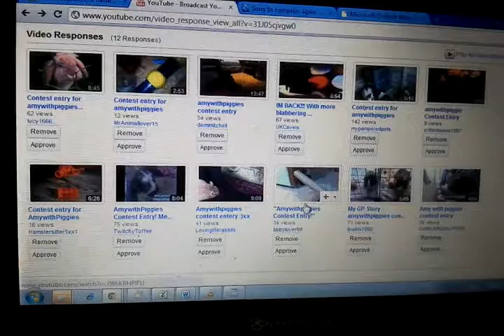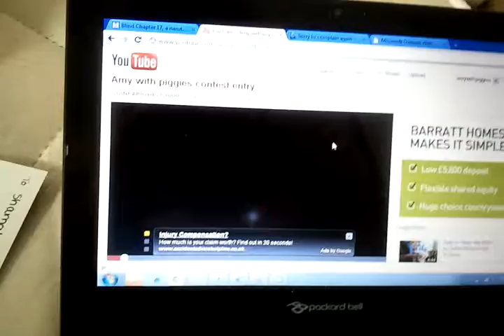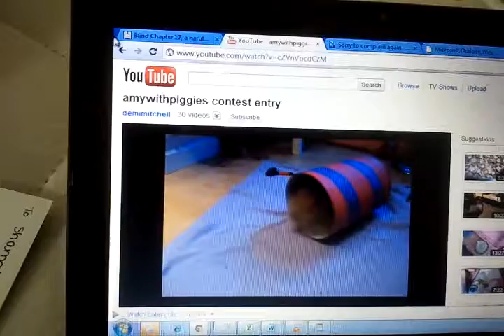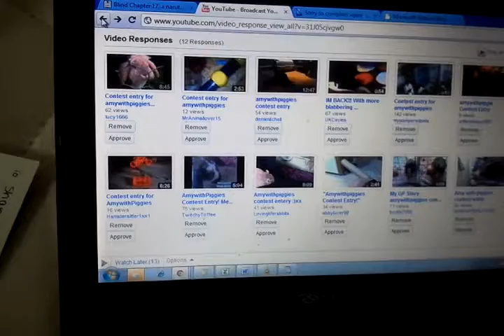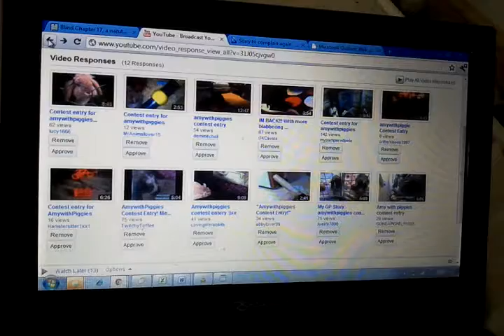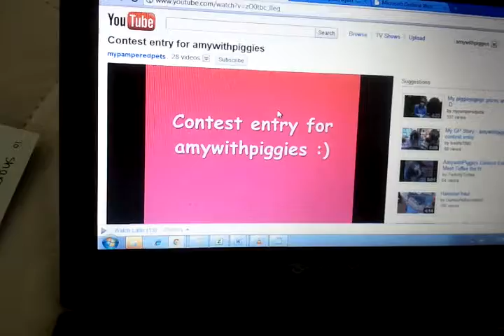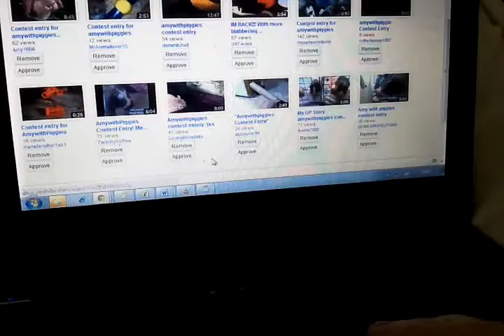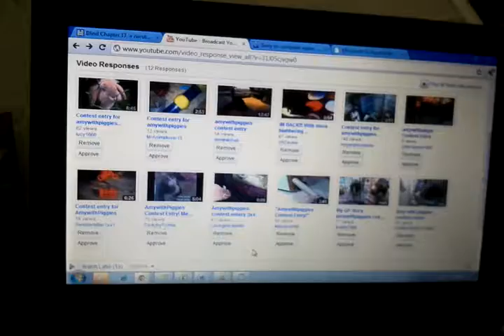Contest Results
Thank you to everyone who entered I had so much fun watching all the videos :)